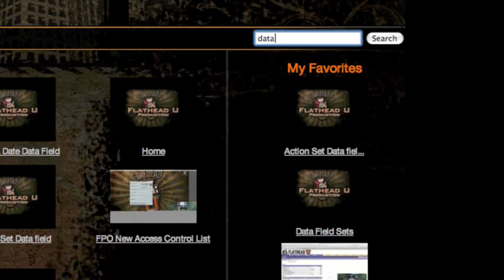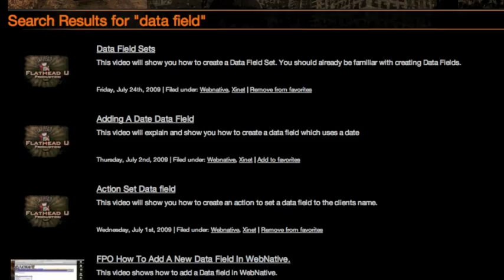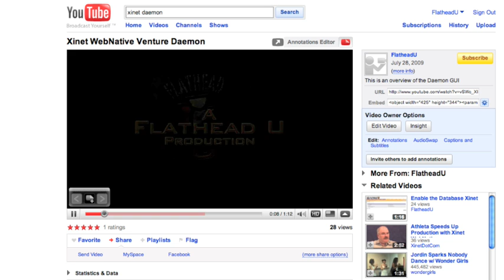Why Flathead U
Struggling to remember that training you had 6 months ago? Tired of thumbing through the Xinet manual? Wondering how youll manage the transition to Xinet Suite 16? Flathead U has all the answers.
Fast answers. Our easy-to-search, YouTube-like format provides instant access to dozens of videos on installing, configuring, customizing and troubleshooting Xinet  each with simple step-by-step screens and quick takeaways.

Were continuously updating the Flathead U site with new 3-to-5 minute tutorials to meet the needs of Xinet admins.

WebNative Suite 16-ready. Upon its release, well have videos on all the new features of Suite 16. Plus, well be updating Version 15 videos with the new interface.

Topics you requested. Want to see how somethings done in Xinet? Just ask. Well be creating as many user-requested videos as we possibly can. Its just one more way Flathead U is uniquely responsive to the needs of Xinet users.

Coming soon, Flathead U will feature an online forum for admins to communicate, ask and answer questions, and tap into the vast knowledge base at Flathead U and in the Xinet community.

24-hour access. Need to see a video at 2 am? No problem. Flathead U videos are streamed 24/7 in HD.262 for the highest quality  anytime, any place you need them.